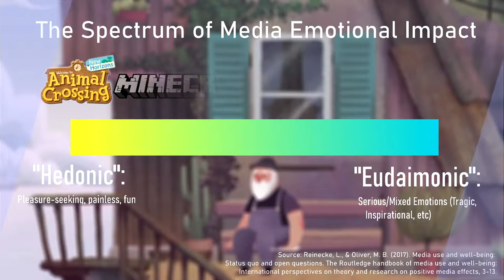Old Man's Journey: Forgiving Yourself & Others | Screen Therapy: Video Games and Psychology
Sometimes a game can teach us something valuable about our relationships with ourselves and others. Old Man’s Journey helps us act out the difficult journey of both giving forgiveness and seeking redemption, but reminding us of our blessings and good memories along the way. This game encourages us to not take the present moment for granted and to make the most of our time together.

If we had a curriculum of games to play for specific times in our lives - we would do well to play Old Man’s Journey when we are struggling with family relationships or struggling with regrets we would like to ask forgiveness for or if we are almost ready to forgive someone who hurt us.

Sources:

Nabi, Robin L., and Abby Prestin. "The tie that binds: Reflecting on emotion's role in the relationship between media use and subjective well-being." (2017).

Sestir, Marc, and Melanie C. Green. "You are who you watch: Identification and transportation effects on temporary self-concept." Social influence 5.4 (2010): 272-288.

Game: Old Man’s Journey by Broken Rules